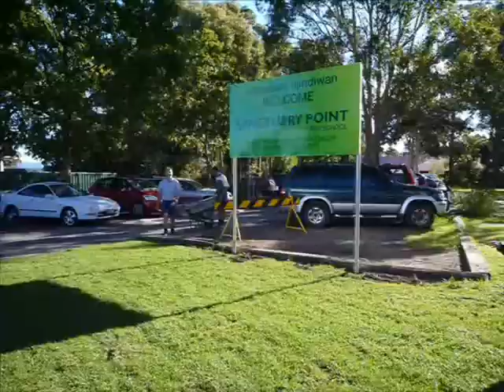Magic at the Point 2.wmv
The students of Sanctuary Point Public School crreated this short promotional video to show of how great their school is. They spent around 20 weeks filming and editing this video, doing the special effects and music with teacher assistance. The video was entered in the 'Great Schools' Show-off and won their region (South East, Illawarra). Congratulations Students, Teachers and Parents!